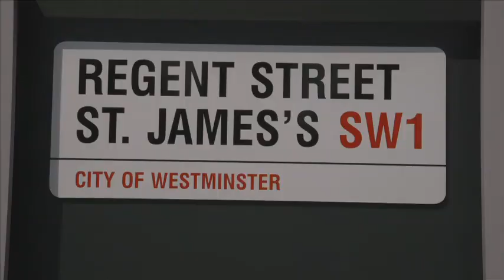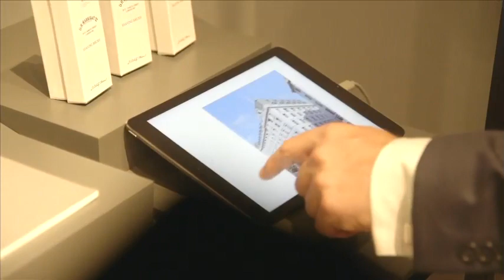Landmark London Street Renamed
The Crown Estate & Westminster City Council rename a section of Regent Street